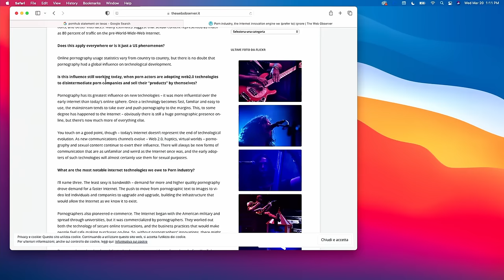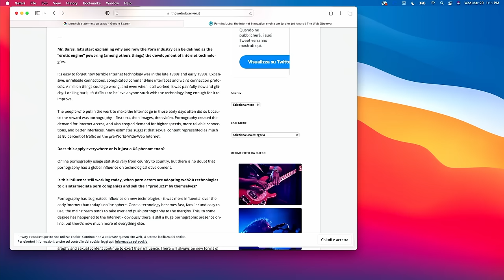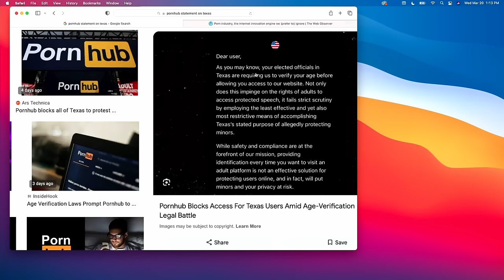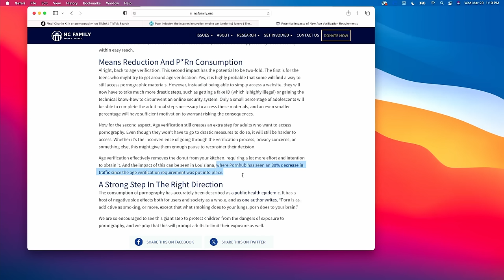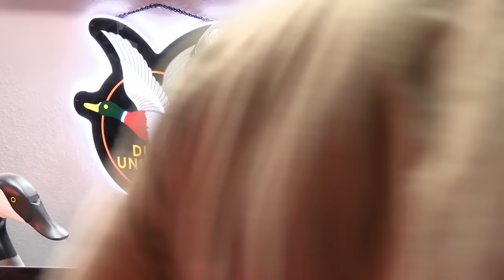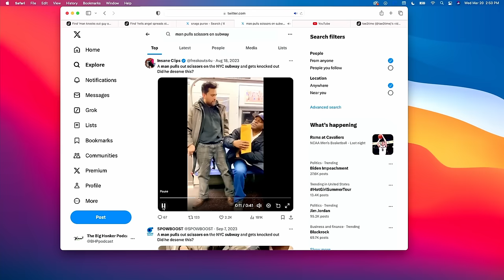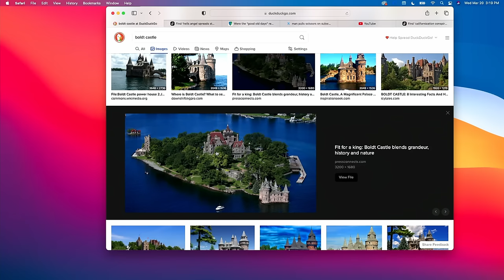The Big Honker Podcast Episode #832: Eric Lewis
Jeff Stanfield & Andy Shaver are joined by the owner of Pork Choppers Aviation, Eric Lewis. Pork Choppers specializes in helicopter hog hunts in West Texas.

In this episode the guys strike a balance between fun and serious as they discuss a variety of topics ranging from the hype and uncertainty of the coming eclipse, to the growing instability in the United States leading into the Presidential election cycle.

Eric also recount the story where he recently caught a 13.33 pound largemouth bass that entered the Legacy Class ShareLunker program.